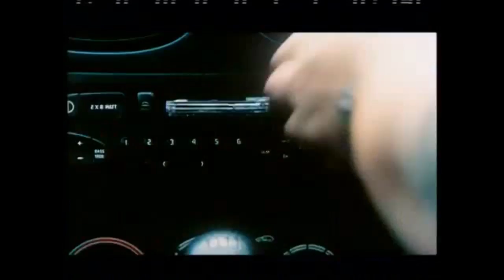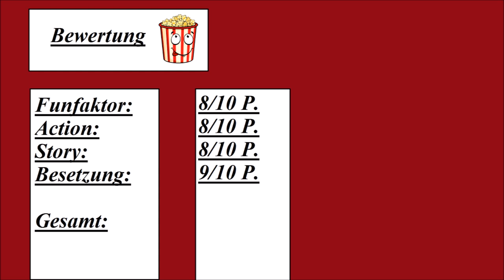Shaun of the Dead/ Trailer&Kritik/ FilmViewDE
Nächste Woche Mittwoch kommt das nächste Video:)